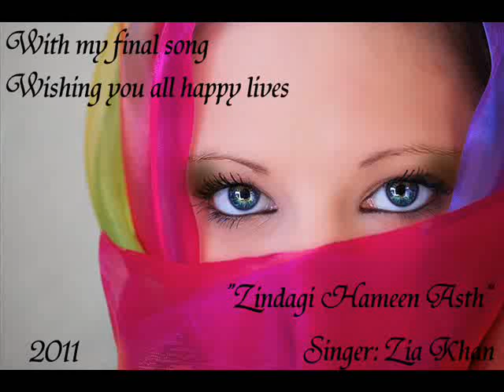Zia Atahi - Zendagi hamin ast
Song: Zindagi Hameen Ast... This is life
Singer: Zia atahi (Zia Khan)
a song by amir jan sabori, i gave it an attempt hope you guys like it